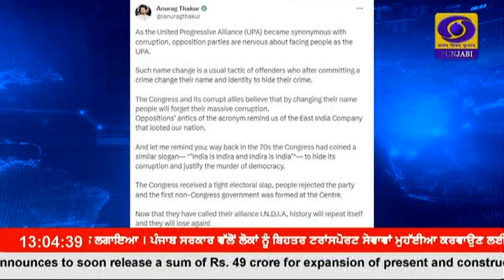ਅਨੁਰਾਗ ਸਿੰਘ ਠਾਕੁਰ ਨੇ ਵਿਰੋਧੀ ਧਿਰ ਦੇ ਗਠਜੋੜ ਦਾ ਨਾਂ INDIA ਰੱਖਣ ਤੇ ਭ੍ਰਿਸ਼ਟਾਚਾਰ ਨੂੰ ਛਿਪਾਉਣ ਦਾ ਲਾਇਆ ਦੋਸ਼